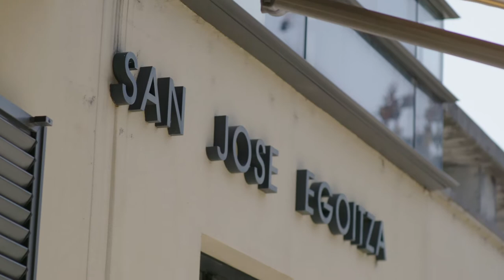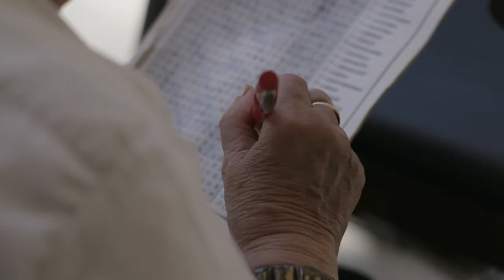Kabiako egoitzetako langileei euskara mailaren aitortza / Nivel de euskera a residencias Kabia